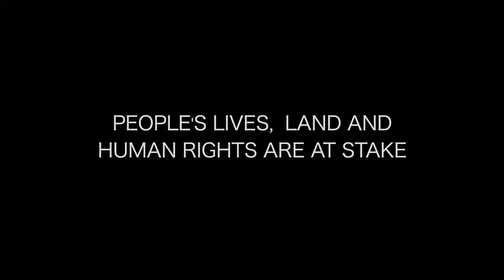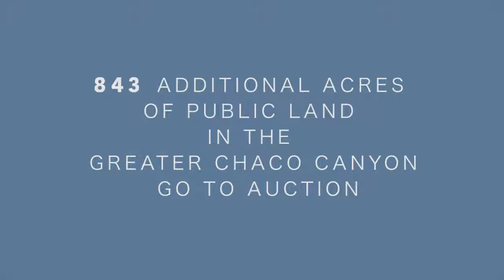Stop the Sale of Public Lands Protect Native Lives